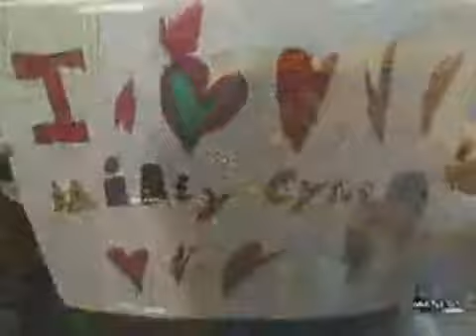I thaugh I lost you bolt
It's video performed by Miley Cyrus. more know on official